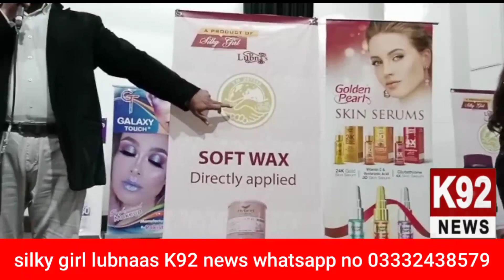silky girl lubnas live demo in beauty consert of bahadurabad